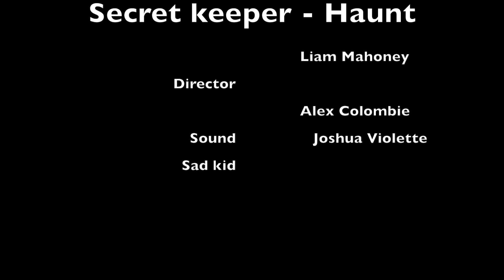Secret Keeper - Haunt (Music Video Cover)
This film was filmed with an iPhone 7 Plus,  and this was made for a friend.